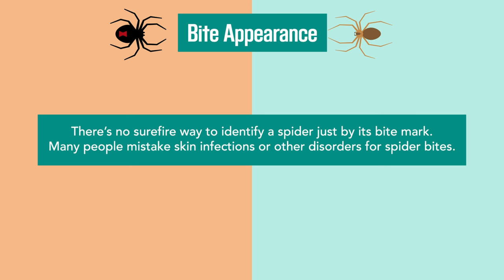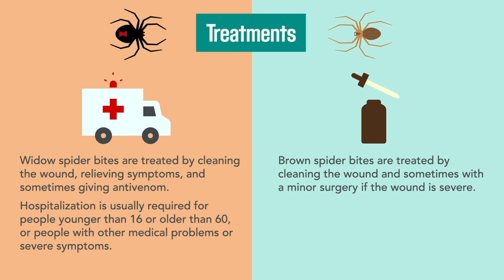Spider Bites: Black Widow vs. Brown Recluse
These spiders may be itsy bitsy, but they can cause some serious damage. Learn all about the bites of the black widow and brown recluse spiders, including symptoms, appearance, and treatment